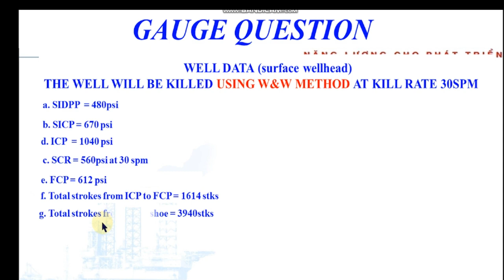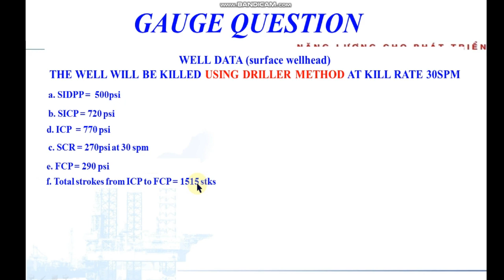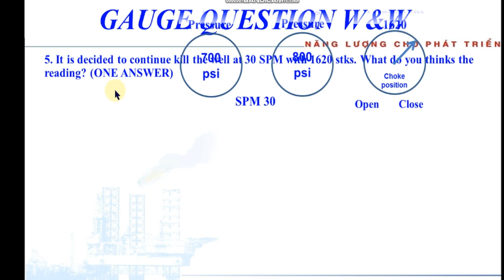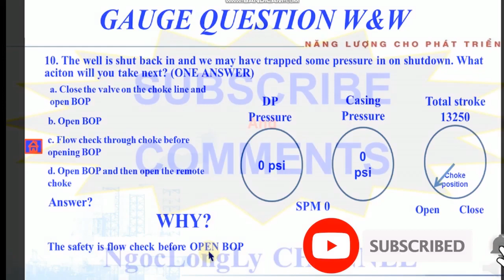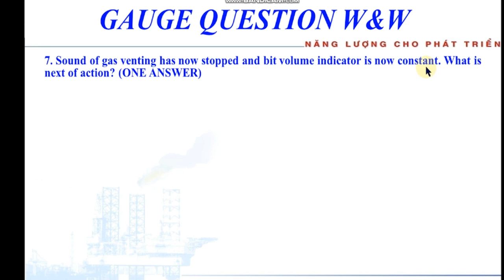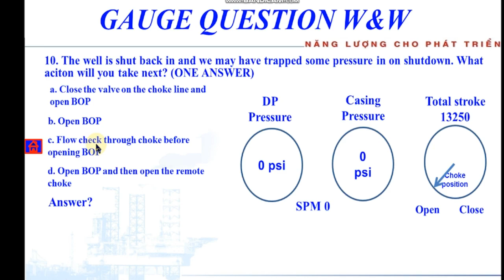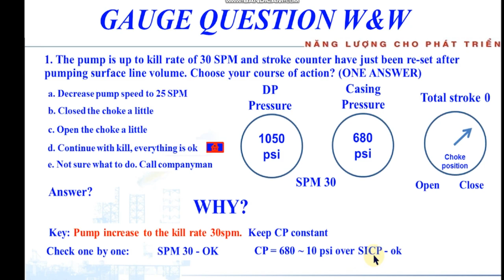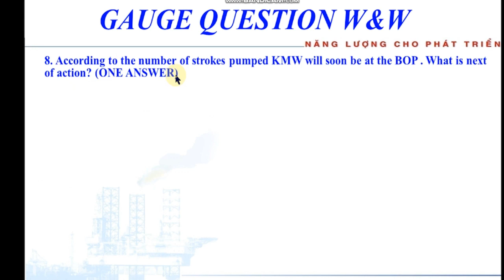Well control exam - GAUGE QUESTION